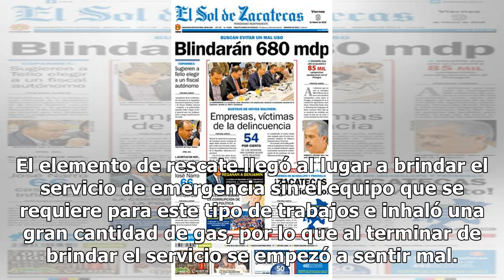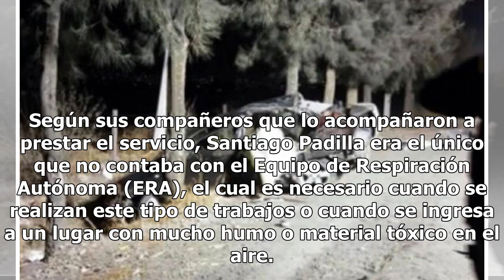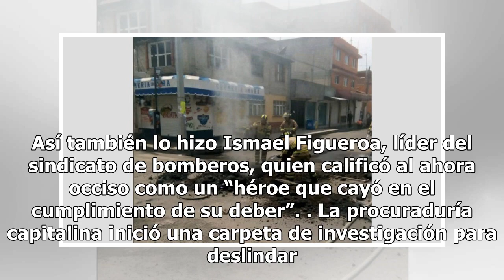Fallece bombero por inhalar gas natural en la delegación Tláhuac - El Diario de Yucatán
CIUDAD DE MÉXICO (El Universal).- Un bombero murió la tarde del lunes luego de sufrir dos infartos en la cama de un hospital de la delegación Tláhuac, según el reporte oficial del Heroico Cuerpo de Bomberos; el subteniente Santiago Padilla Pérez, con más de 20 años de servicio, acudió a atender una ...